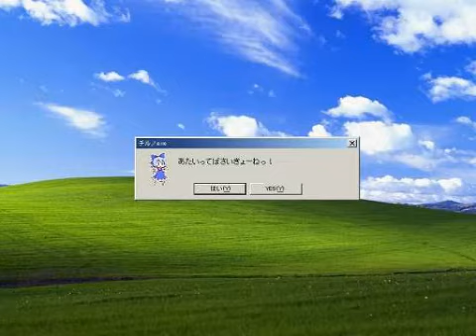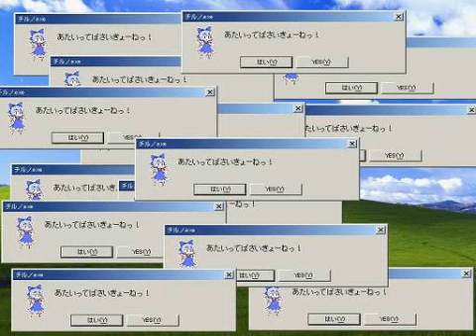Windows効果音でチルノのパーフェクトさんすう教室